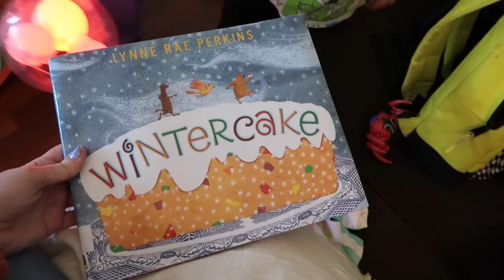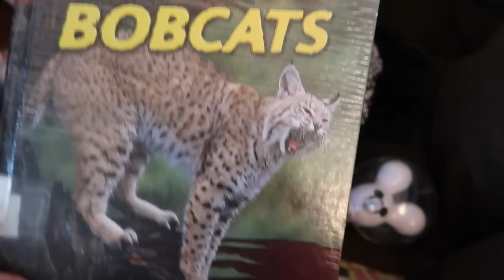Brain MRI Results - Lesions in Brain Update